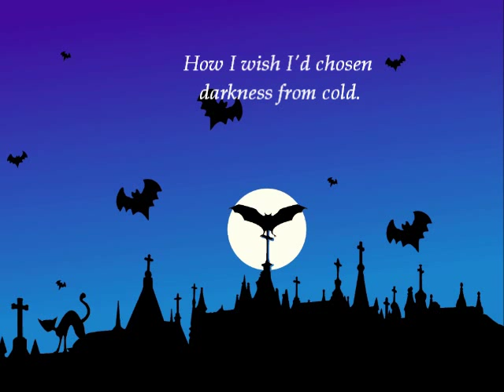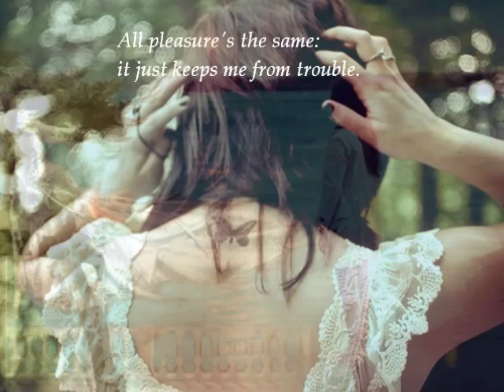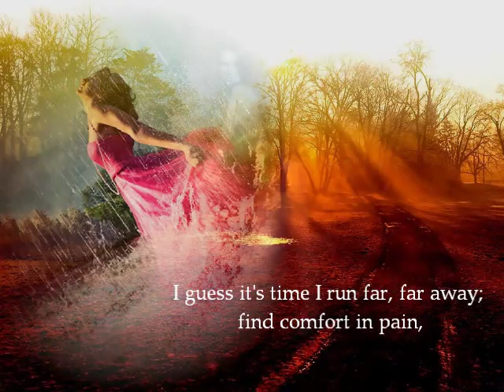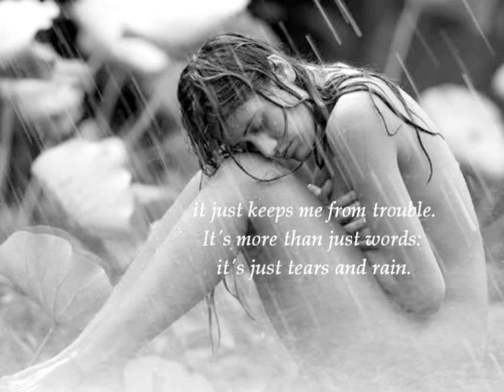JAMES BLUNT - TEARS AND RAIN (WITH LYRICS)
One of the most beautiful songs I've ever heard!
"I never lit a fire in the depth of my heart, that could no be extinguished by a tear." J. Rousseau
Ένα από τα πιο όμορφα τραγούδια που έχω ποτέ ακούσει.
«Δεν άναψε ποτέ πυρκαγιά στο βάθος της καρδιάς μου, που δεν μπόρεσε ένα δάκρυ να τη σβήσει.» Ζαν Ζακ Ρουσό Μετάφραση (προσπάθεια απόδοσης) στα Ελληνικά 1969anre translation to greek,1969anre
Μακάρι να μπορούσα
να παραδώσω την ψυχή μου
Να σκίσω τα ρούχα που
γίνονται το δέρμα μου,
Να δω τον ψεύτη που καίει
μέσα μου την ανάγκη.
Μακάρι να είχα επιλέξει
το σκοτάδι από το κρύο.
Πως θα ήθελα να είχα φωνάξει δυνατά,
Αντ 'αυτού δεν βρήκα κανένα νόημα.

Υποθέτω ότι είναι ώρα να
τρέξω μακριά, πολύ μακριά, να
βρω παρηγοριά στον πόνο,
όλα στις απολαύσεις είναι το
ίδιο: να με κρατούν μακριά
από το πρόβλημα.
Κρύβουν το αληθινό μου
πρόσωπο, όπως ο Dorian Gray.
Έχω ακούσει αυτά που λένε
Αλλά δε ήρθα για να προκαλέσω μπελάδες
Είναι κάτι περισσότερο από λόγια
Είναι δάκρυα και βροχή

Μακάρι να μπορούσα να ξεφύγω από τις πόρτες του μυαλού μου
Να κρατήσω την ανάμνηση σφιχτά μέσα στα χέρια
Να με βοηθήσει  να κατανοήσω την εποχή
Πως θα ήθελα να μπορούσα να  επιλέξω
ανάμεσα στην κόλαση και τον παράδεισο
Να σώσω την ψυχή μου.
Είμαι παγωμένος από τον φόβο.

από το πρόβλημα.